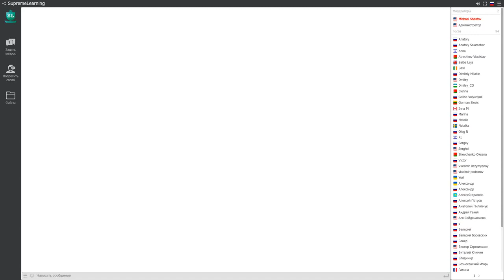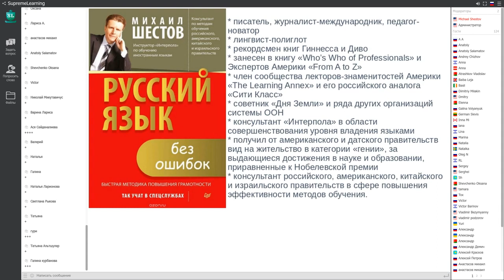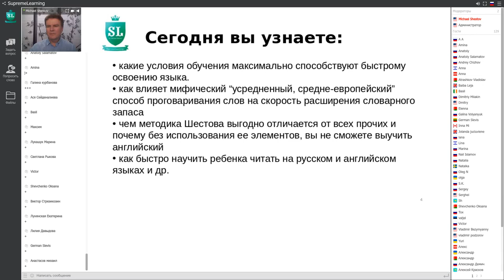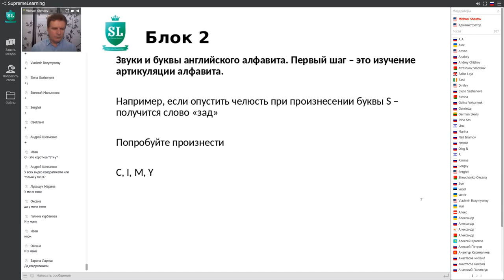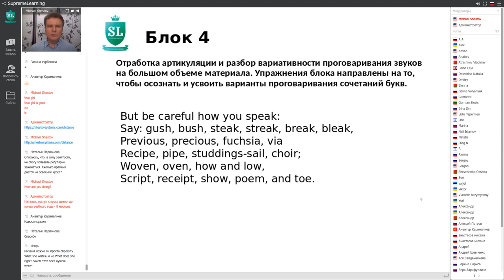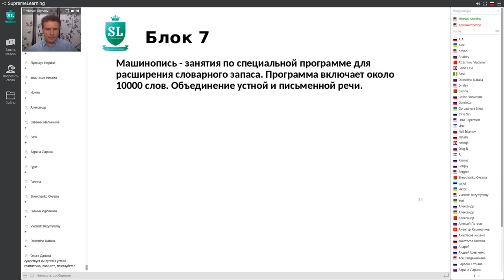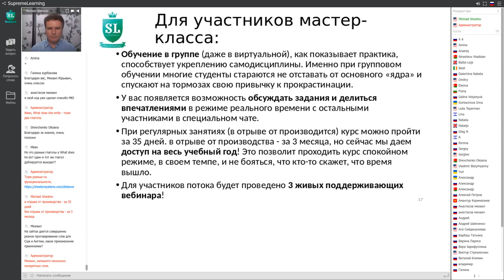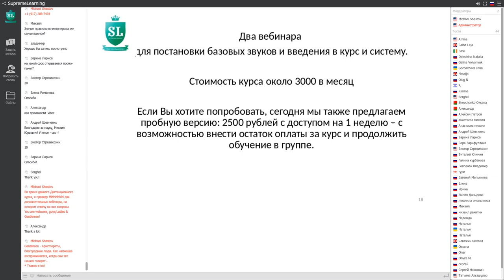Вебинар Михаила Шестова. Понимание на слух английского.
Единственный способ быстро понимать английский на слух.
Вебинар Михаила Шестова. Октябрь 2019